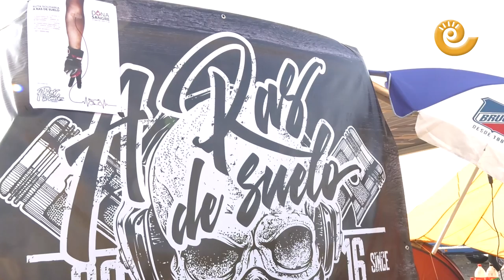La Comarca.tv - MotoGP ambiente zonas de acampada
Ambientazo en las zonas de acampada del Gran Premio de Aragón de MotoGP. Miles de moteros en la acampada oficial de Motorland Aragón y  en el camping situado en la estanca. Gentes llegadas de todos los puntos de España, ambiente motero y gran afición.